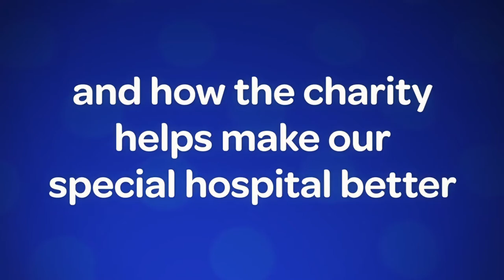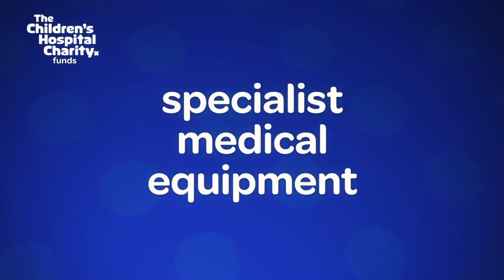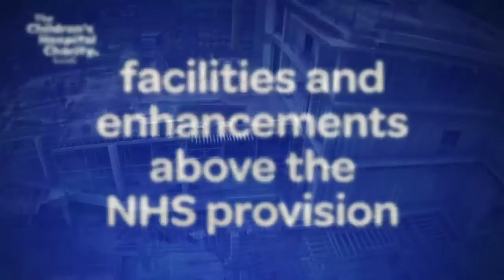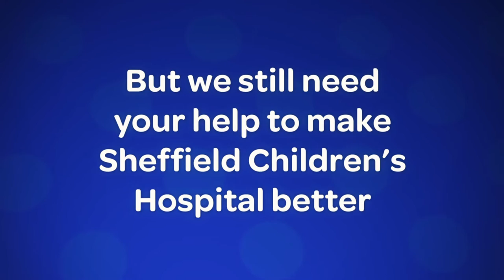This a film about what the charity does.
Please meet Izzy. She will tell you all about The Children's Hospital Charity and how the charity supports Sheffield Children's Hospital by:
funding specialist equipment, research into the prevention and cure of childhood illnesses, new facilities to extend the range of treatment provided and improvements to the hospital environment.